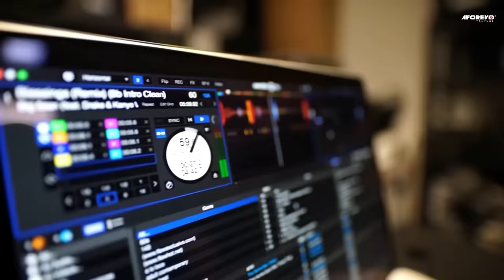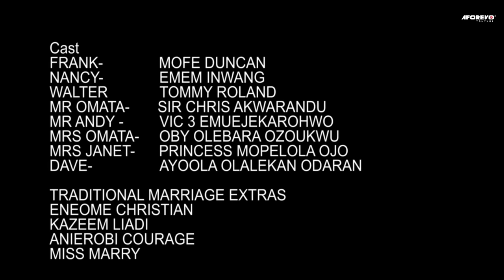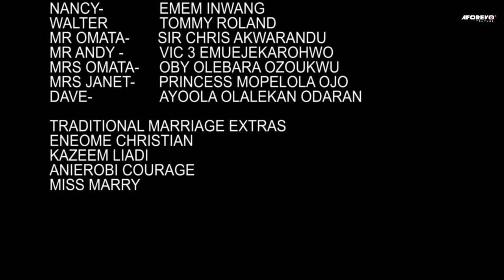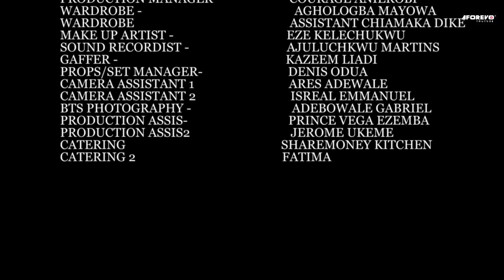QUAND UN HOMME AIME UNE FEMME - UNE HISTOIRE VRAIE - FILM NIGÉRIEN EN FRANÇAIS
Un jeune homme a été rejeté par une jeune femme qui est devenue à son tour sa belle-sœur. Les choses sont devenues compliquées lorsque Walter doit remplacer son frère. C'est un film nigérian en français | Film Nollywood en français | Film africain en français